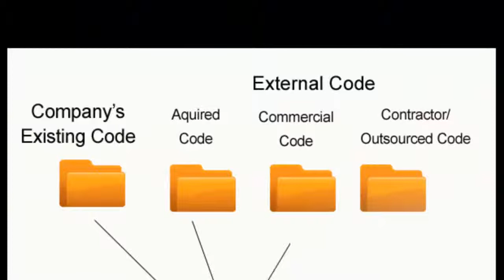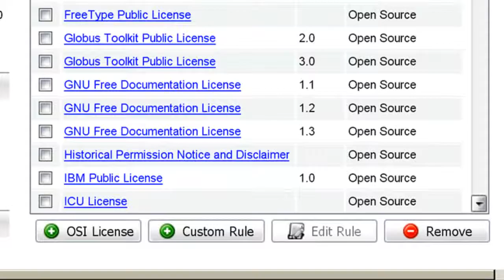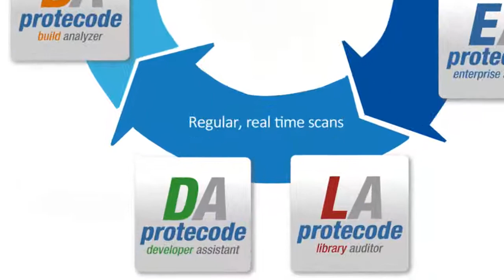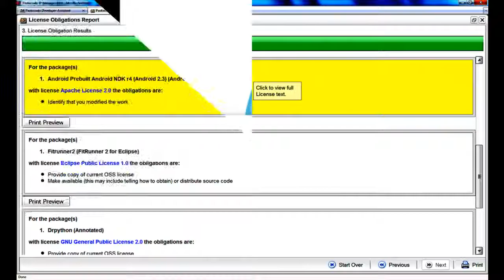Open Source Software Adoption Process - Korean Version